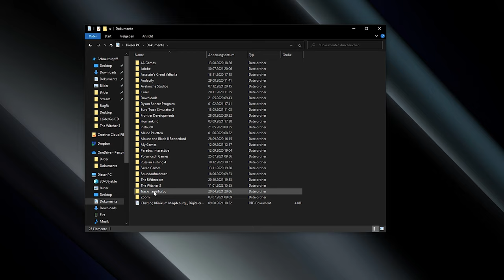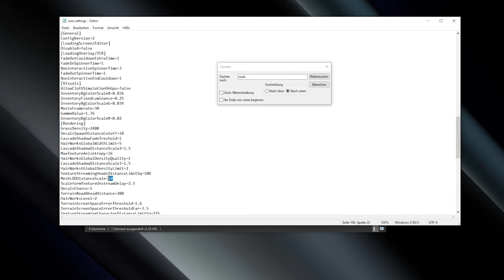Witcher 3 - Melted Face Bug Fix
Ich zeige Euch in diesem Video sehr einfach, wie Ihr den Melted Face Bug in  The Witcher 3: Wild Hunt fixen könnt.

Der Bug tritt nach meiner Recherche nur mit Mods auf.
z.B. der High Quality Faces von NexusMods

Ich habe übrigens auch ein aktuelles Wichter 3 LP / Link zur ersten Folge: